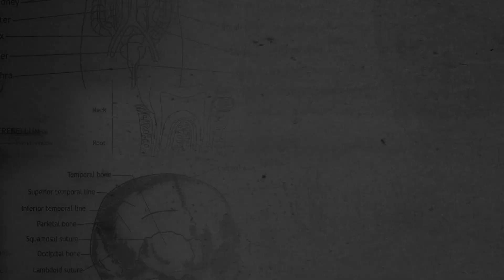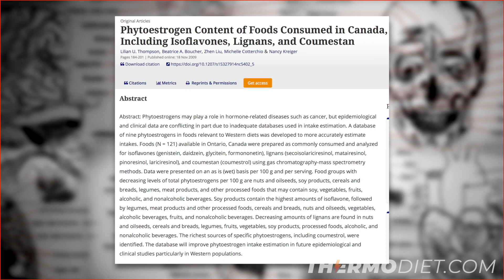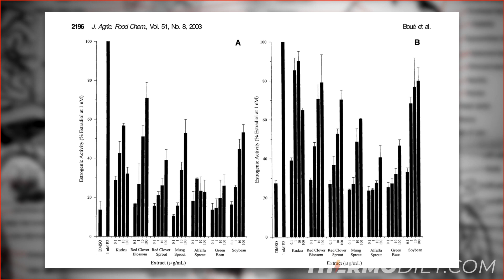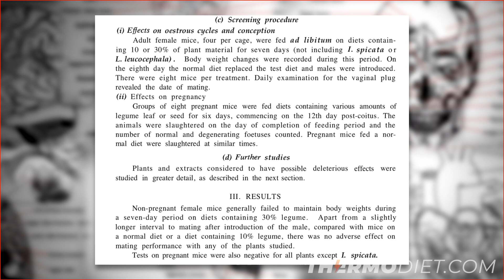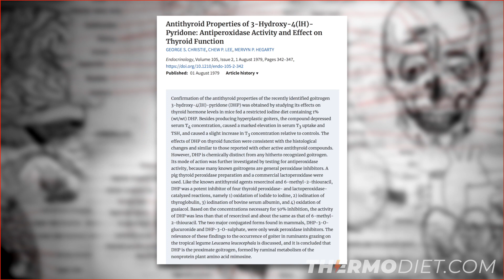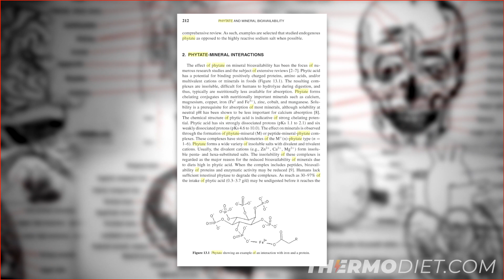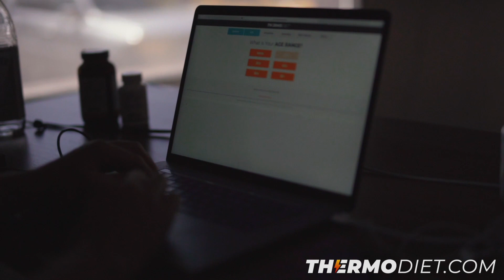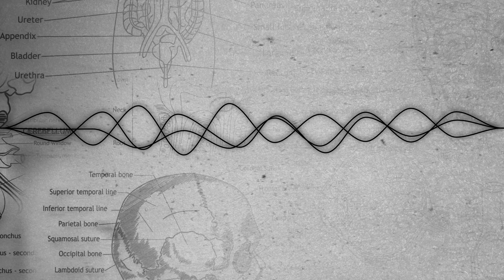Beans: Estrogen Rich Foods To Avoid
If you’re concerned about consuming excess phytoestrogens, goitrogens (ie. compounds that disrupt your thyroid function), and mineral chelators that cause micronutrient deficiencies, then you may want to take legumes out of your diet.
Beans of all types contain large amounts of phytoestrogens proven to promote estrogenic activity in the body, they contain goitrogenic compounds that block iodine and selenium uptake in the thyroid, and they contain similar amounts of the notorious mineral chelator phytic acid as whole grains.

if you agree with me, that the body needs sufficient raw material from vitamins and minerals to operate properly without deficiencies, and that it should exist in a state of hormonal balance, then you’ll naturally follow my logic as to what is healthy for the body, and what is NOT.

Under this definition, Beans are considered a food to avoid.

Let’s take a look at the research:

(Shows that under soy legumes have the highest phytoestrogen content per 100 grams.)

(shows there were four different estrogens present in a flowering bean plant.)

(States these phytoestrogens have similar molecular structure to that of endocrone disruptors like BPA.)

(sho ws legume extracts have high levels of estrogenic activity.)  They had significant competitive binding to estrogen receptor Beta (ER-B). Estrogenic activity was determined using an estrogen-dependent MCF-7 cancer cell proliferation assay. The extracts displayed increased cell proliferation above levels observed with estradiol. The pure estrogen antagonist, ICI 182,780, suppressed cell proliferation induced by the extracts, suggesting an ER-related signaling pathway was involved. All seven of the extracts exhibited preferential agonist activity toward ER-B.

(This study on tropical legumes shows a significant effect on the impact of birth on multiple species of animals.)

(Dissertation looking at different plants and the effects that they have on the reproduction in several animals. Looks largely at the influence of legumes on estrogenic activity (uterine weights).)

(Legumes produced infertility on female mice.)

Uterine enlargement was found when looking at phytoestrogen effect on thyroid.)

(Goes over some anti nutritive factors of forage tree legumes.)

(Shows goitrogen effect of tropical legume on grazing animals.)

And if all those endocrine disrupting properties of beans aren’t bad enough, we also find that beans have some of the highest content of a compound known as phytic acid of any types of foods. ›

Phytic acid is a strong chelator of minerals, meaning it easily binds to many essential minerals. This is helpful within that plant itself, since this is an evolutionary design meant to help the plant store lots of its own minerals.

However, the plant stores its minerals in the indigestible part of the plant or grain - as a natural defense mechanism - such as the bran, so even during human consumption, the human gut typically cannot actually digest and get access to these stored minerals - for example, in brown rice.

The phytic acid however, poses an issue to the human body since it still chelates minerals in humans when consumed, especially in large amounts. Some researchers have even gone so far as to assert that humans should not consume phytic acid and it’s consumption in the human body is responsible for the population scale micronutrient deficiencies of nearly every essential vitamin and mineral.

(This book on page 212 states the fact of the strong chelating effect of phytic acid and shows that it forms insoluble compounds with many essential minerals. The list includes copper, cobalt, magnesium, manganese, zinc, calcium, and iron.)

Of course this would also mean that vegans and vegetarians are vastly more susceptible to widescale vitamin and mineral deficiencies due to their high intake of phytic acid containing foods in the plant based diet nutrition.